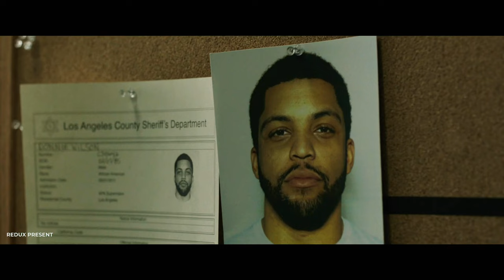DEN OF THIEVES | HD TRAILER 2 | REDUX PRESENT